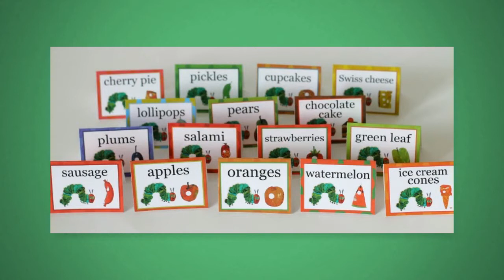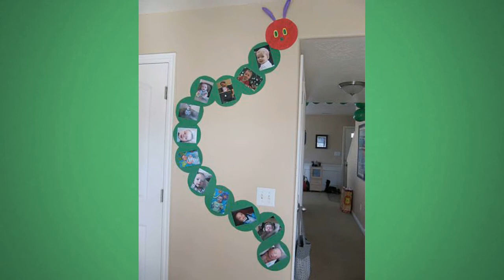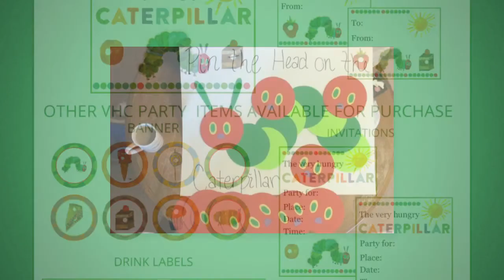30 Very Hungry Caterpillar Party Ideas & Supplies!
Hungry? Get ideas for a Very Hungry Caterpillar birthday party. Party food, decorations, favors and more!  Great for toddlers and first birthday parties.

Hope you enjoy these fun party ideas.